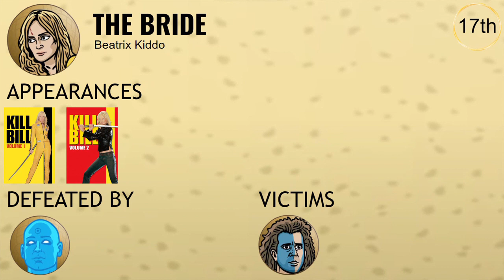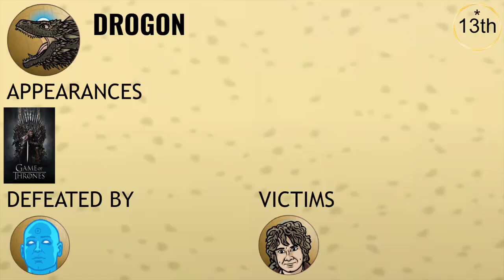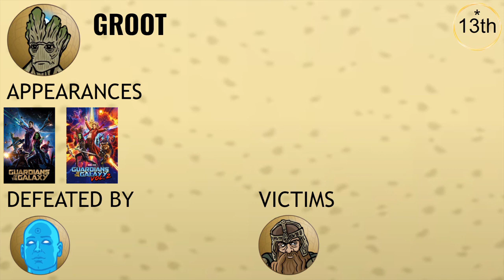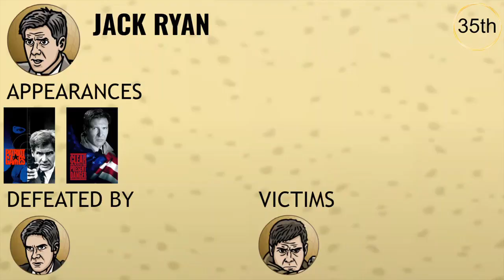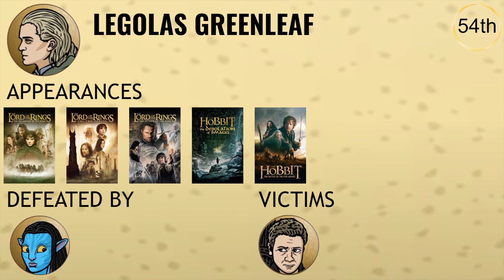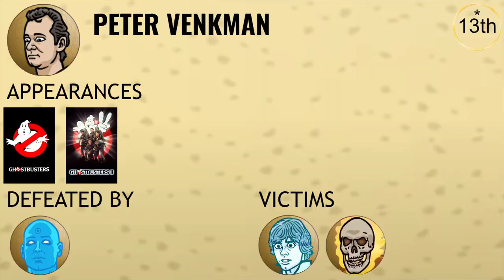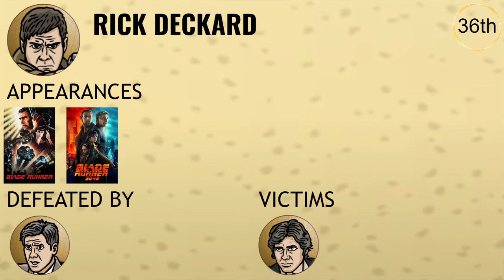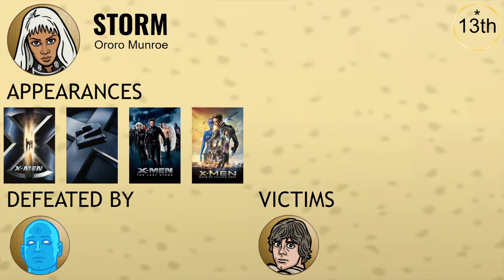SUPER HERO BOWL - The Complete Character Guide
ArtSpear Entertainment's *Super Hero Bowl* - is one of the best videos on YouTube. Here is a compilation of EVERY character that appeared in the video. Each character slide is accompanied with their respective 'theme song'.

The top right corner represents what 'place' each character got. Since some deaths were off-screen, it was difficult to determine the exact placement, so the asterix means that the character was killed by Doctor Manhattan in the third act.
The 'Appearances' section represents the movies or TV series the character has been seen in, only according to the actor that plays them. Since the video came out in 2017, the movies will only span until 2017.

*Music Guide*
Ghostbusters (by WALK THE MOON)
M.I.B. Main Theme (by Danny Elfman)
Ancient Sorcerer's Secret (by Michael Giacchino)
Theme from Ant-Man (by Christophe Beck)
Icky Thump (by The White Stripes)
The Uruk-hai (by Howard Shore)
The Dark Knight Main Theme (by Hans Zimmer)
To Beast Or Not To Beast (by Henry Jackson)
Over Hill (by Howard Shore)
The Tunnel (by Henry Jackman)
Black Widow Kicks Ass (by John Debney)
Playing With Lightning (by Expansion Union)
Battle Without Honor Or Humanity (by HOTEI)
Theme from Enter the Dragon (by Lalo Schifrin)
Captain America (by Alan Silvestri)
Jack Sparrow (by Hans Zimmer)
Theme from Star Trek (by Alexander Courage)
Alien - Main Title (by Jerry Goldsmith)
Invasion USA - Theme (by Jay Chattaway)
Clarice (by Howard Shore)
The Good, the Bad, and the Ugly (by Ennio Morricore)
X-Men Apocalypse - End Titles (by John Ottman)
Mhysa (by Ramin Djawadi)
The Imperial March (by John Williams)
Shoop (by Salt-N-Pepa)
Prophecies (by Philip Glass)
Strange Days Ahead (by Michael Giacchino)
Black Tears (by Tyler Bates)
Game of Thrones - Main Title (by Ramin Djawadi)
Ripley's Rescue (by James Horner)
The King of Golden Hall (by Howard Shore)
Mission Impossible Theme (by Michael Giacchino)
Into the Fray (by Henry Jackman)
The Tunnel Fight (by Danny Elfman)
Prologue - One Ring to Rule Them All (by Howard Shore)
Sacrifice (by Tyler Bates)
Gandalf the White (by Howard Shore)
Ghost Riders in the Sky (by Spiderbait)
The Three Hunters (by Howard Shore)
Prologue (by James Newton Howard)
Groot Spores (by Tyler Bates)
Main Theme from Star Wars (by John Williams)
Hedwig's Theme (by John Williams)
Helicarrier (by Alan Silvestri)
Indiana Jones and the Last Crusade - End Credits (by John Williams)
Assemble (by Alan Silvestri)
Chasing the Surfer (by John Ottman)
Skating On the Pond (by John Powell)
Raiders March (by John Williams)
Guide My Sword (by Mark Knopfler)
Driving With the Top Down (by Ramin Djawadi)
24 Main Theme (by Sean Callery)
Patriot Games - Main Title (by James Horner)
Jackie Chan Adventures - Opening Theme (Jim Latham)
James Bond Theme (by Monty Norman)
The Bourne Identity Main Title (by John Powell)
Diving Bell - The Mechanic (by Mark Isham)
Like a Fire (by John Ottman)
Just Go With the Flow (by Lo Ta-You)
Sin City - Main Title (by Robert Rodriguez)
Freeing the Hostages (by Michael Kamen)
The Tunnel (by Jerry Goldsmith)
El Dorado (by Nelson Riddle)
Plendathu Drop (by Basil Poledouris)
My Watch Has Ended (by Ramin Djawadi)
Mega City One (by Paul Leonard-Morgan)
Rue's Whistle
Fever Dream (by Tyler Bates)
Lara Croft - Tomb Raider (by Alan Silvestri)
Leeloo (by Eric Serra)
The Forest River (by Howard Shore)
The Dragster Wave (by Ghinzu)
The Princess Appears (by John Williams)
Brothers in Arms (by Junkie XL)
Gladiator Theme (by Hans Zimmer)
Leave You Far Behind (by Lunatic Calm)
Pentagon Plan - Sneaky Mystique (by John Ottman)
Clubbed to Death (by Rob Dougan)
Becoming One of the People (by James Horner)
The Avengers (by Alan Silvestri)
All Along the Watchtower (by Jimi Hendrix)
No Sacrifice, No Victory (by Steve Jablonsky)
Ghostbusters (by Ray Parker Jr.)
Air Force One - End Credits (by Jerry Goldsmith)
Princess Leia's Theme (by John Williams)
X-Men - Main Theme (by John Ottman)
Sweet Dreams (by Eurythmics)
Rey's Theme (by John Williams)
Blade Runner - Main Titles (by Vangelis)
Rock Shop (by Basil Poledouris)
Electrifying (by Jim Johnston)
Guardians of the Frickin' Galaxy (by Tyler Bates)
The Sound of Silence (by Simon & Garfunkel)
The Terminator Theme (by Brad Fiedel)
New Avengers (by Danny Elfman)
99 Luftballons (by Nena)
Escape from New York - Main Title (by John Carpenter)
Spider-Man Homecoming Suite (by Michael Giacchino)
Mr. Spock (by Sol Kaplan)
Come and Get Your Love (by Redbone)
John Crow (by Jimmy Cliff)
Storm's Perfect Storm (by John Ottman)
Flight (by Hans Zimmer)
Main Title Terminator 2 Theme (by Brad Fiedel)
Fantastic Four - Main Titles (by John Ottman)
Thor Kills the Destroyer (by Patrick Doyle)
Trinity Definitely (by Don Davis)
Vision (by Brian Tyler)
War Machine (by Brian Tyler)
Braveheart (by James Horner)
The Winter Soldier (by Henry Jackman)
Adamantium (by Harry Gregson-Williams)
Wonder Woman's Wrath (by Rupert Gregson-Williams)
Yoda's Theme (by John Williams)